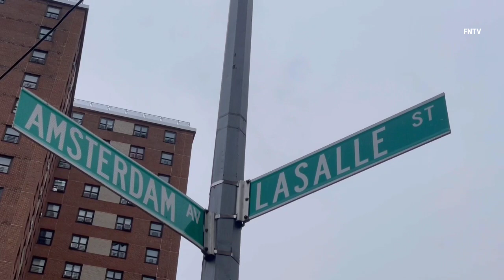Manhattan Assault With Weapon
Manhattan | 55 La Salle St.
Confirmed assault w/ a weapon, male w/ multiple contusions to the head and is likely. Suspect is a m/b, 6’0” tall, wearing a white thermal shirt.

Video by H. G.